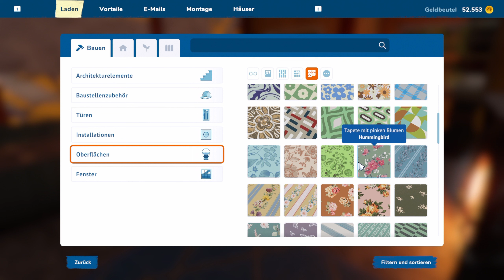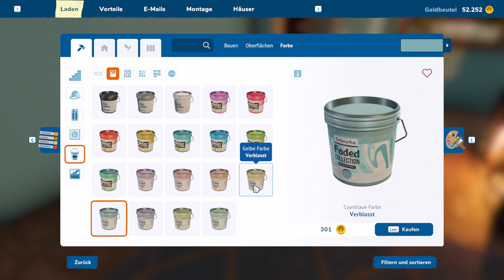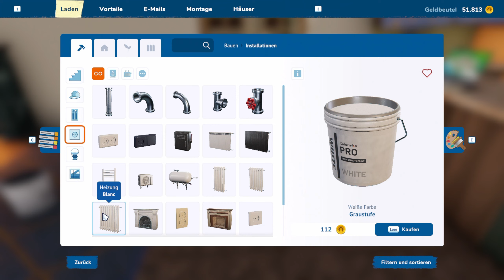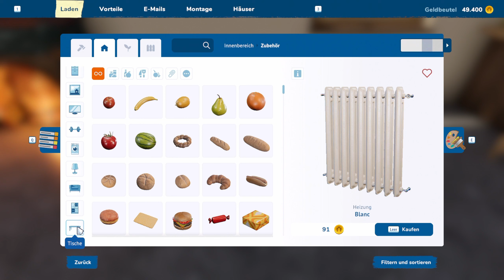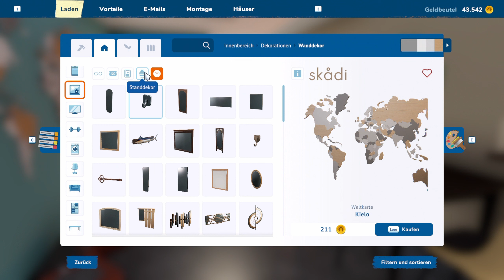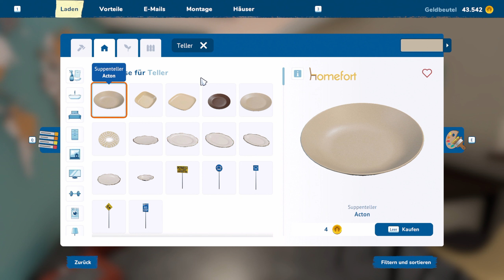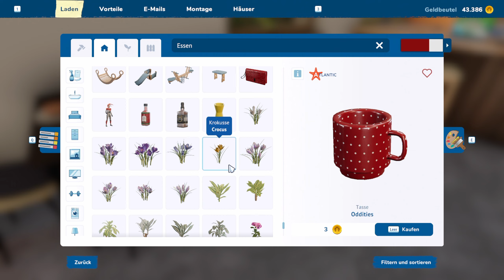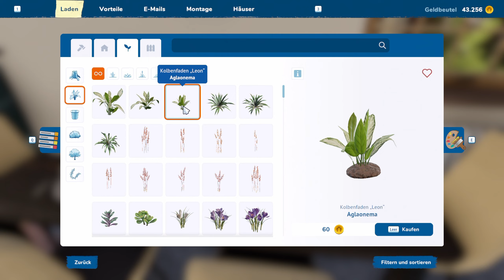House Flipper 2 #07 🎮Unser Esszimmer muss schöner werden [PC] [Let's Play] [deutsch]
House Flipper 2 Let's Play

SPIELBESCHREIBUNG:

Es wird Zeit, den Hammer rauszuholen. House Flipper ist zurück - und zwar rundum erneuert! Kaufe und renoviere verfallene Häuser! Oder möchtest du Neue bauen? Kein Problem! Starte als Flipper-Neuling, hilf den Einwohnern von Pinnacove und werde reich.